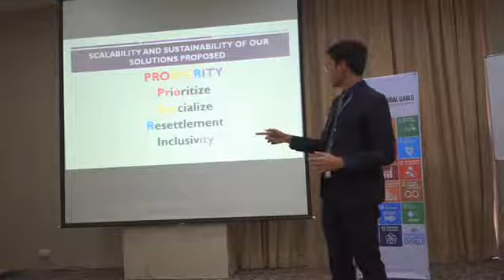Nigina said about Global Goals Summit 1.0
In 2015, world leaders agreed to 17 goals for a better world by 2030. These goals have the power to end poverty, fight inequality and address the urgency of climate change. Guided by the goals, it is now up to all of us, governments, businesses, civil society and the general public to work together to build a better future for everyone.

It's been 5 years we moved together to make a better world by support SDGs GlobalGoals. What's next?

Its time for you, take action to be GLOBAL HERO, be part of world movement, level up your dedication in wide level, expanding your Network as SDGs Global Ambassadors.

Program by studec International and Youth Action SDGs